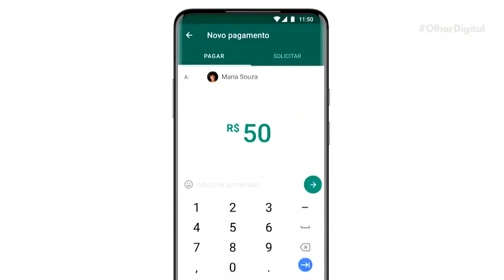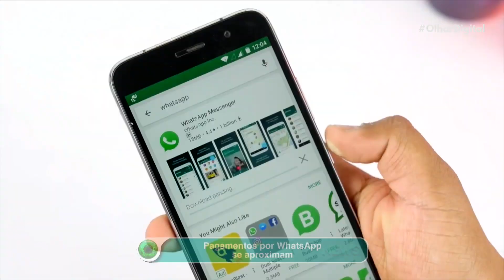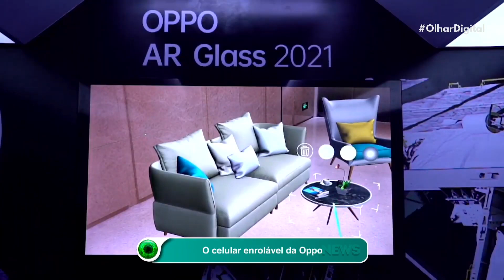WhatsApp permitirá pagamentos em breve no Brasil, diz BC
Para acompanhar as evoluções trazidas pelo PIX nos últimos dias, o próximo passo do Banco Central (BC) será incluir o WhatsApp em pagamentos no Brasil. De acordo com o presidente do BC, Roberto Campos Neto, em breve será possível realizar transferências por meio do aplicativo do Facebook no estilo P2P (“peer to peer”). Outras empresas também estão mantendo contato com o BC neste sentido.

Quando questionado se estas operações estariam dentro do PIX, sistema instantâneo de pagamentos, ou não, Campos se limitou a responder que a empresa começará com transferências de valores entre pessoas no desenho P2P. O órgão também tem negociado pagamentos com o Google e outras gigantes da tecnologia, segundo o presidente do BC.

Campos ainda pontuou que estas big techs mostraram interesse em estar no Brasil, considerando o mercado consumidor “bastante amplo”, com “oportunidade na digitalização”.

"WhatsApp vai entrar, vai começar fazendo P2P em breve. Eu tenho conversado bastante com o CEO do WhatsApp, inclusive ele tem me dito que o processo no Banco Central foi mais rápido do que em outros países", disse Campos em coletiva de imprensa.

Além do P2P, o presidente do Banco Central também disse que o órgão pretende investir no P2M, possibilitando o pagamento entre pessoas e comércios. "Então estamos avançando bastante com o processo, vai começar com P2P e depois vai fazer P2M (transferência entre pessoas e estabelecimentos). Nossa única preocupação é passar por todos os critérios de aprovação e que tenhamos sistema que fomente competição, do mesmo jeito que estamos conversando com Google e com outros", acrescentou.

Pagamentos por WhatsApp
Mas mesmo antes das conversas com o BC, o WhatsApp já estava investindo em sistemas de pagamento dentro do aplicativo. A intenção é que o usuário não apenas converse com empresas pelo app, mas também inicie e finalize compras sem precisar recorrer a outros sistemas. Por isso, a chegada do WhatsApp Pay é tão eminente.

Na Índia, por exemplo, a função já está sendo testada e, segundo o presidente da Cielo, Paulo Caffarelli, espera-se que a funcionalidade também seja liberada no Brasil ainda neste mês. Basicamente, o WhatsApp Pay permite enviar e receber dinheiro de pessoas por meio do mensageiro.

Via: Uol

WhatsApp